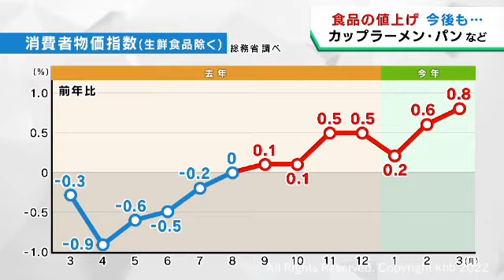原油高、ウクライナ情勢、円安 食品などの値上げが続く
原油高やウクライナ情勢に加え、急激な円安の影響もあり食品などの値上げが続いています。